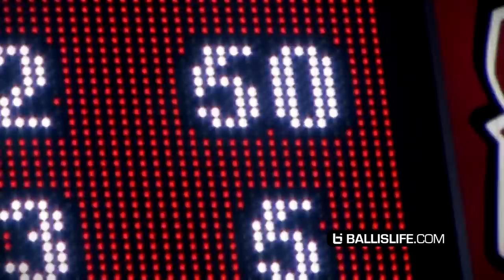Malik Monk Drops 50 & KILLS Bass Pro Tournament of Champions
This is the #1 ranked SG in 2016, Malik Monk playing in three games at the Bass Pro Tournament of Champions. Watch as Monk scores with ease and as well as flying high for the dunk contest victory.